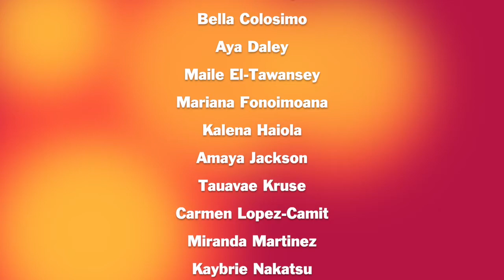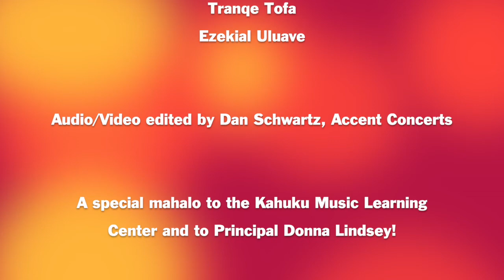Hlolonofatsa - Kahuku High & Intermediate School Choirs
Hlolonofatsa
(South African Greeting Song)
arranged by Daniel Jackson

Kahuku High & Intermediate School Choirs
Esther Macy, Choir Director